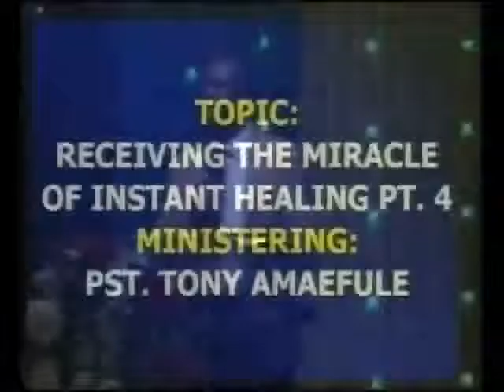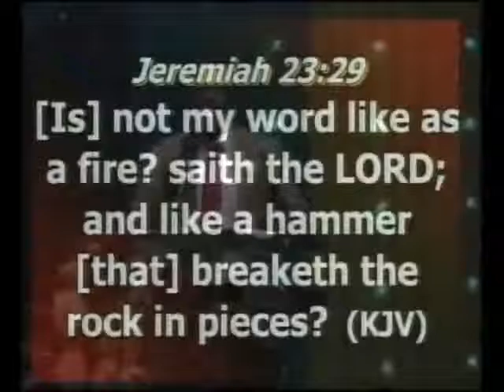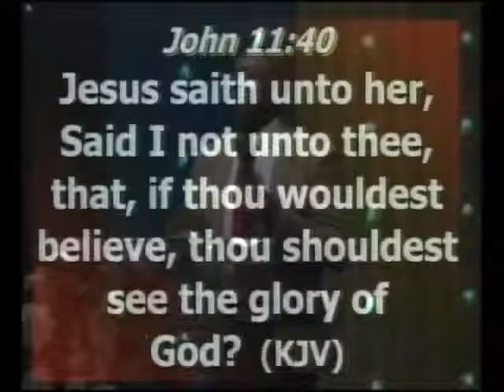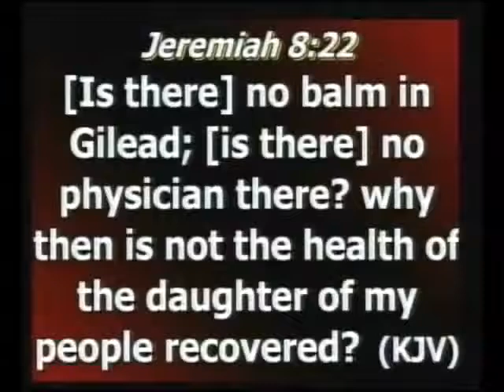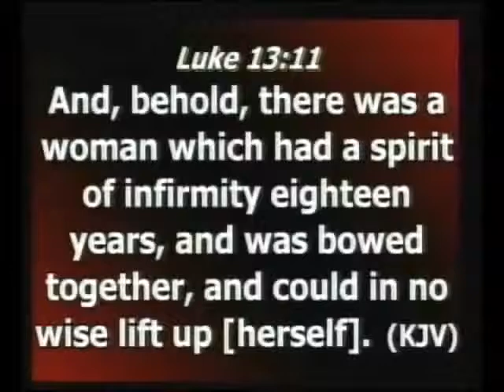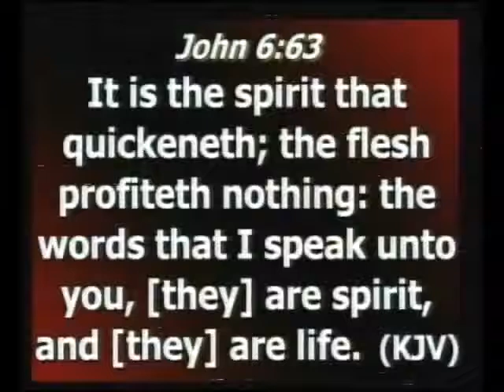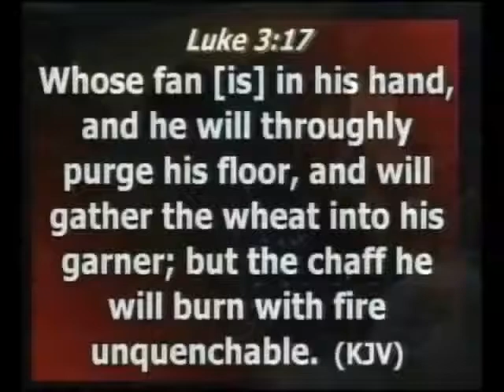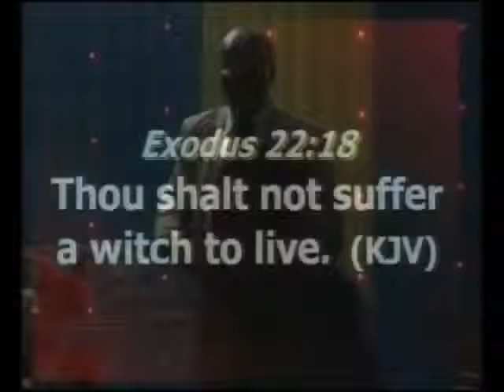WEDNESDAY SERVICE 23RD AUGUST 2017 RECEIVING THE MIRACLE OF INSTANT HEALING PT 4 BY PASTOR ANTHONY A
WEDNESDAY SERVICE 23RD AUGUST 2017
RECEIVING THE MIRACLE OF INSTANT HEALING PT 4